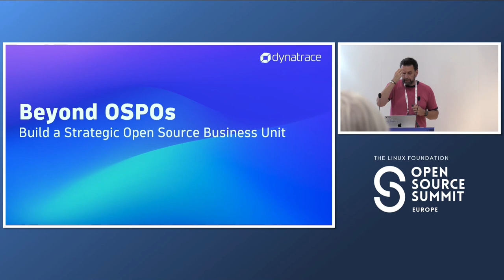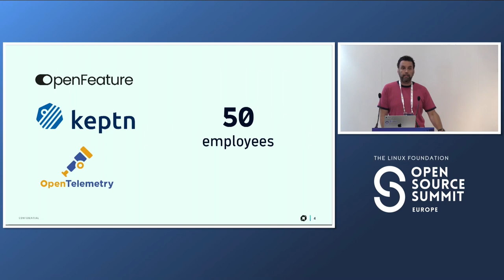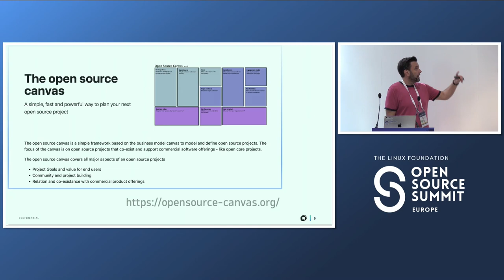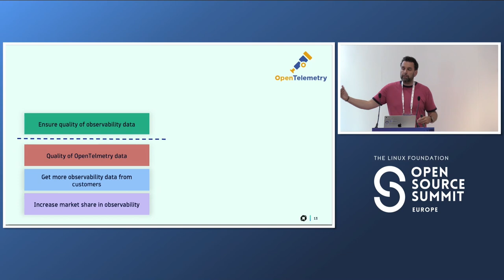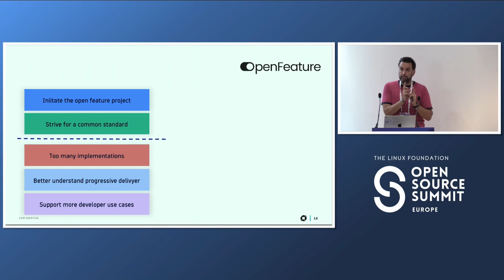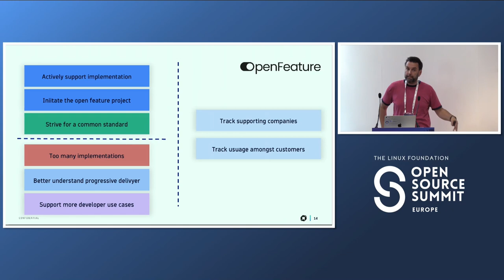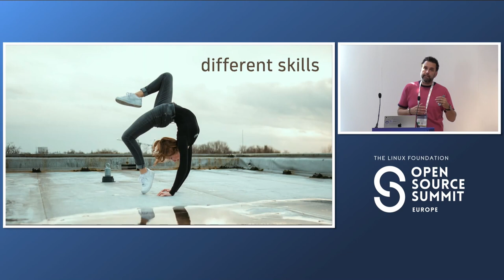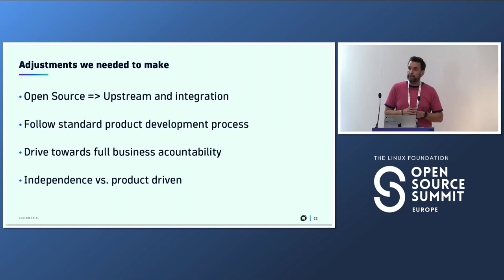Beyond OSPOs - Build a Strategic Open Source Business Unit - Alois Reitbauer, Dynatrace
OSPOs are essential to govern and support open source initiatives in companies. However, they are often seen more as an advisor than a key contributor to the overall strategy and success of a company. At Dynatrace we have established our open source initiative as a dedicated "business unit" with all related function like product management, engineering and go-to-market. The open source unit "mimics" the behavior of our commercial software units so they can easily interact with us. Since it's inception the unit has been growing significantly to about 50 people today. In this talk I will cover key decision why we have structure our open source initiatives differently that the "traditional" OSPO: * Building dedicated engineering teams * Strong product management * Dedicated go-to-market and growth roles. * Deep ties into commercial product roadmaps * Relating product growth and revenue goals to open source initiatives * Co-creation of commercial features based on open source Following this approach we see a wider shift and interest in open source. The number of engagements supported by other business is constantly growing. The team keeps growing, even under the current macro-economic situation. The team has established itself as a strategic advisor to other business units.